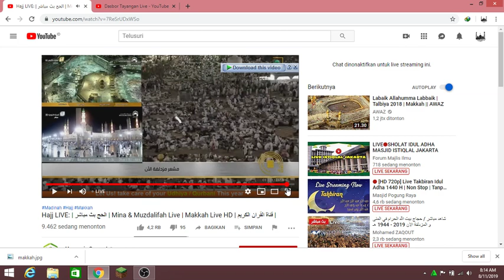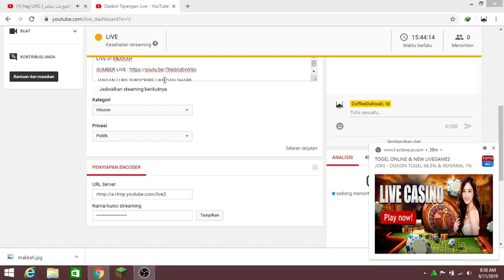🔴 [FULL HD] Mina & Muzdalifah Live | Makkah Live HD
LIVE DI MEKKAH